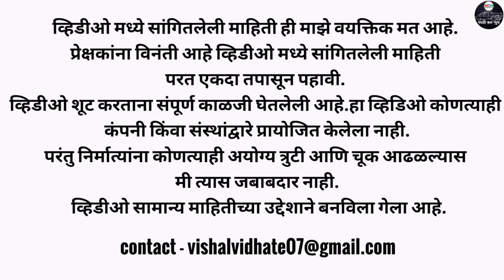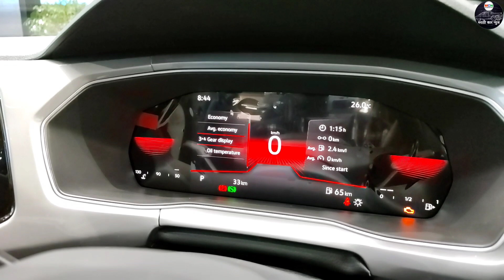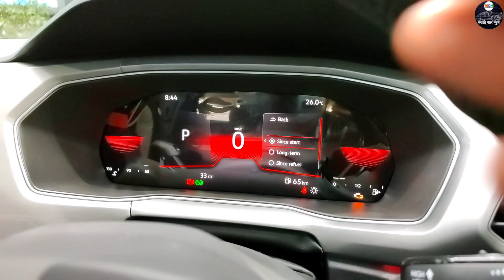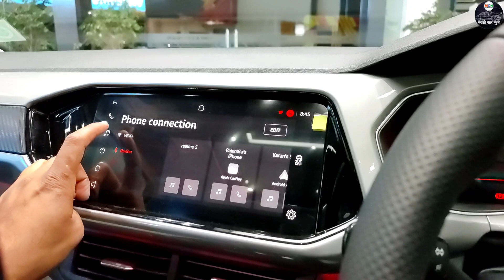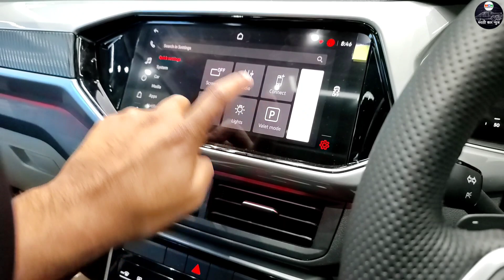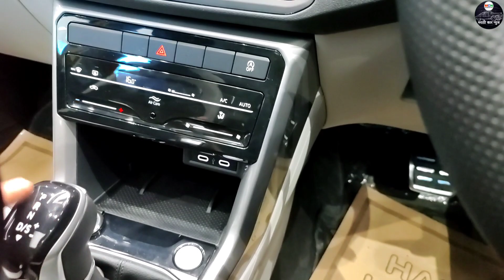Volkswagen Tiagun walkaround - best compact SUV ? मराठी मध्ये marathi car news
Volkswagen Tiagun walkaround video in marathi.

Engine
1.0 petrol turbo              1.5 Petrol Turbo
average - 18.47kmpl.   average - 18.10 kmpl

Special Thanks
B U Bhandari wadak Pune